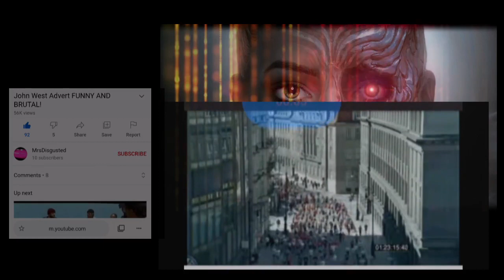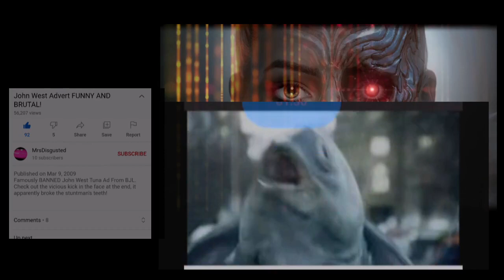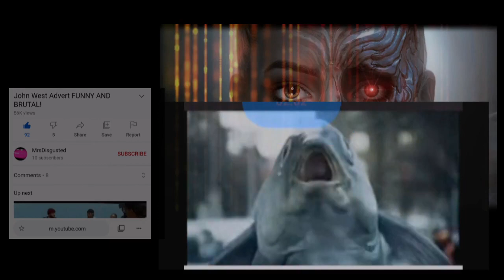John West Advert Funny and Brutal